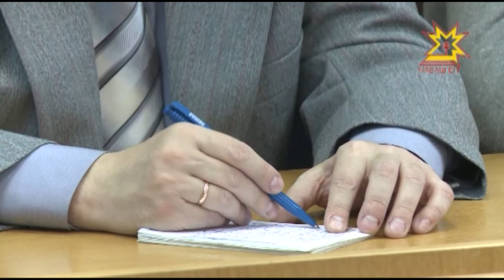Акция "Проверь правознание"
26 апреля во всех российских школах состоится  тестирование старшеклассников. В рамках акции «Проверь правознание» школьники ответят на множество  вопросов по теме законодательства и проверят свою юридическую грамотность.